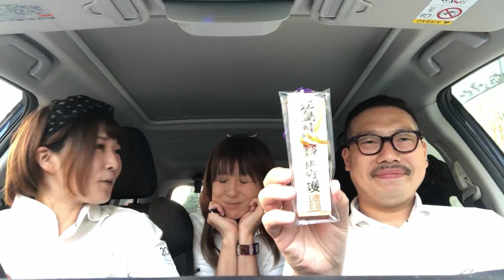【最終日のまったりトーク】KANAGAWASUBARU presents Shonan King REPORT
リポーター、鈴木まひる、DJ帝、長友愛莉が、​​
神奈川スバルの「フォレスター」に乗って、
湘南エリアを中心に様々なスポットでリポートをお届けする
「KANAGAWA SUBARU presents Shonan King REPORT」

神奈川にゆかりのある「神奈川スバル」×「ORIHICA」×「FMヨコハマ」のトリプルコラボ！

リポート最終日！3人が大好きな新型フォレスターの車内からまったりトークです★
42日間ありがとうございました！